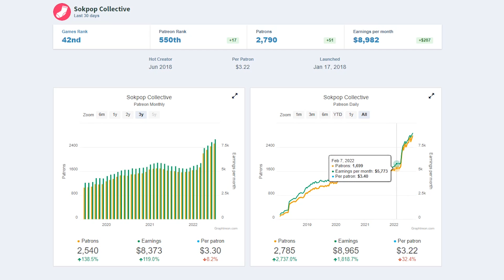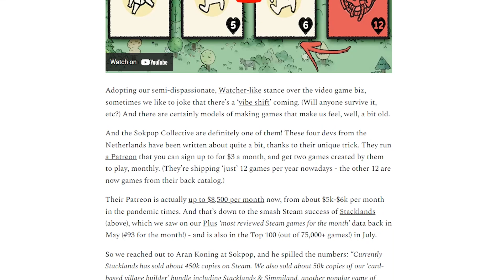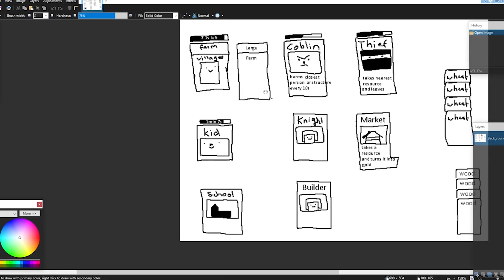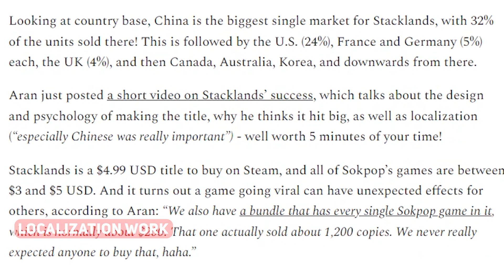Why Stacklands made $1,000,000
Stacklands is a joy and a tremendous success, so learn about the reasons WHY that was the case.